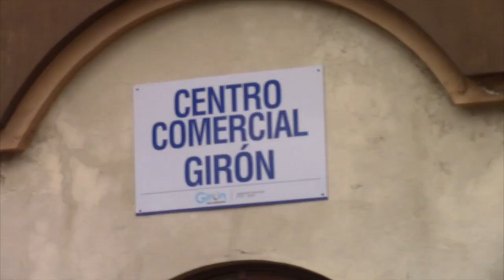El mercado dominical se desarrolló junto a las canchas de ecuavoley.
La atención al interior del CCG continuó este domingo suspendida como una de las medidas adoptadas por el COE cantonal para evitar posibles contagios del coronavirus, sin embargo las transacciones, aunque en menor escala se las realizan en los exteriores, es decir en la calle y, a pesar de haber presencia de los agentes de apoyo ciudadano y policía, se producen aglomeraciones, incumpliendo una de las recomendaciones dadas por los organismos a nivel mundial.